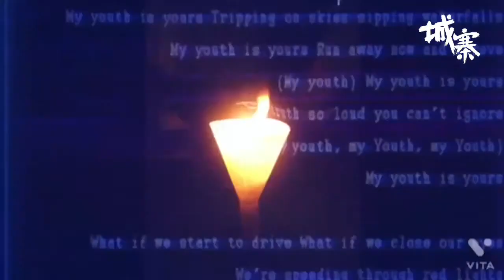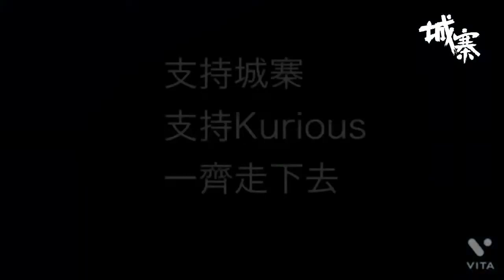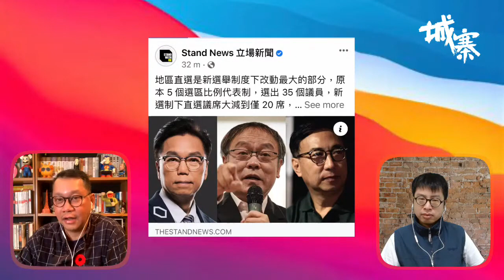【BIG良維昌】第一節：香港人點解有資格攞諾貝爾和平獎?記中大保衛戰兩周年 12/11/2021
主持：楊繼昌、劉細良